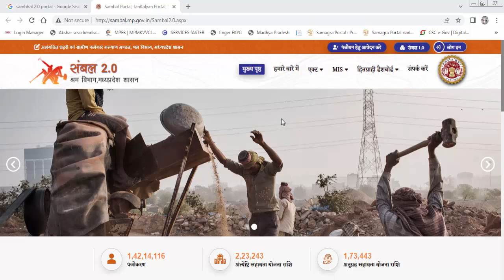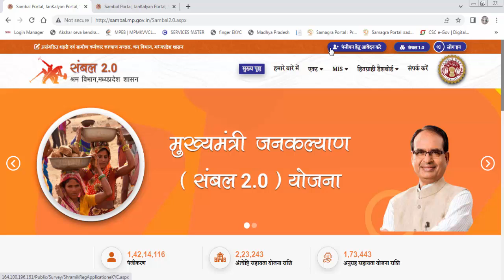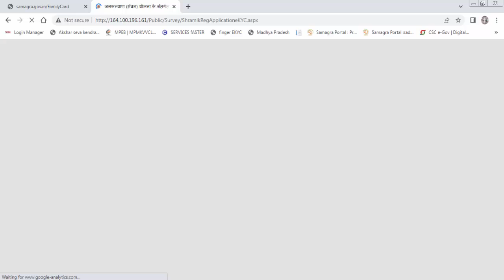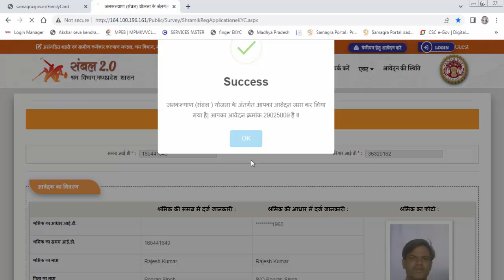sambul card apply,मुख्यमंत्री जन कल्याण संबल योजना 2022 में पंजीकरण कैसे करे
मुख्‍यमंत्री जन कल्‍याण (संबल 2.0) योजना ... कल्‍याण (संबल 2.0) योजना तथा पोर्टल का शुभारंभ।

Sambhal card apply,sambhal 2.0 portal, मुख्य मंत्री जन कल्यािण (संबल 2.0) योजना,
Application Registration, सम्बल पोर्टल, जनकल्याण पोर्टल, श्रमिक सेवा पोर्टल, mobile se simple card Kaise banaen,mobile se simple card Kaise banaen
मुख्यमंत्री जन कल्याण संबल योजना 2022 में पंजीकरण कैसे करे?
1. इस होम पेज पर आपको सबसे पहले लॉगिन करना होगा |लॉगिन करने के लिए आपको ऊपर लॉगिन के ऑप्शन पर क्लिक करे |
2. इसके बाद आपको यूजर नाम और पासवर्ड डालकर लॉगिन करे |इसके बाद “श्रमिक पंजीयन हेतु आवेदक की पहचान की पुष्टि आधार E KYC से करे” का विकल्प दिखाई देगा

.Follow us
 FACEBOOK MY SELF